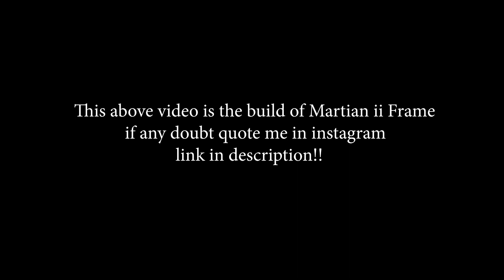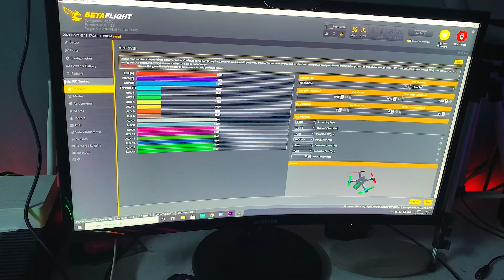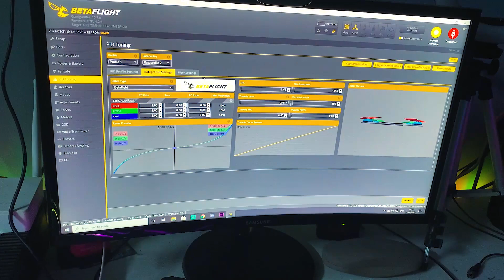Martian 2 build Timelaps | Tamil | FPV Drone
Hey guys this is my first steping stone for future fpv tamil content..

COMPONENTS I USE IN THIS BUILD :
Frame : Martian 2 220mm
FC : Omnibus F4 V2 Pro
ESC : EMAX 35A Lightning ESC *4
VTX : TS5828 Mini 48CH 600MW Transmitter
Camera : CMOS Micro FPV camera
Antenna : Fat shark omni RP-SMA
Motor : EMAX 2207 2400kw race spec
Battery : ovionic 4s 1300mah 100c lipo
Charger : IMAX B6
FPV Goggle : Eachine EV800D
Transmitter : Flysky FS-i6
External video recording camera for drone : Kameron 4k action camera